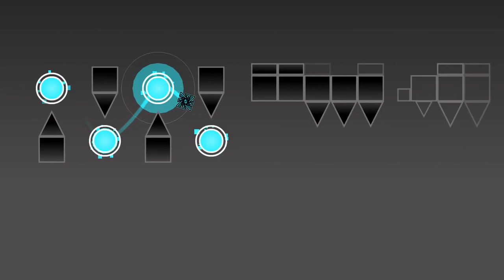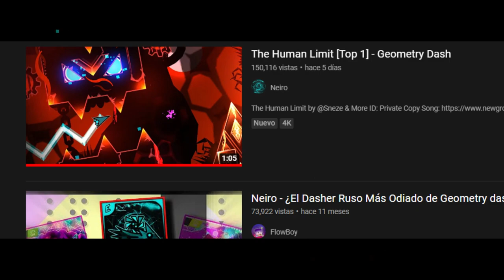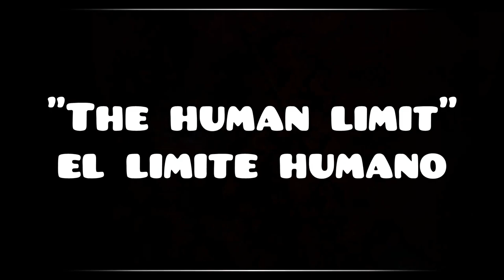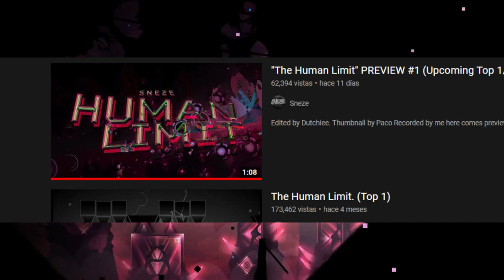¡El nuevo top 1 del que nadie habla! "The human limit" GeometryDash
Un video en donde relato la situación de un nuevo extreme demon que tiene el objetivo de ser top 1 lllamado "The human limit".